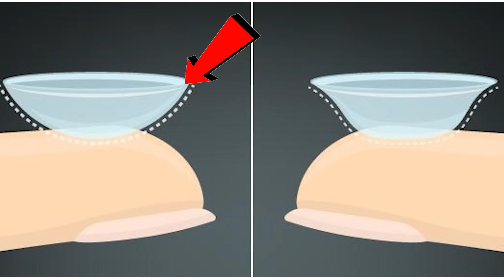✅ ¿Cómo poner LENTES de CONTACTO por primera vez? [TRUCO]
3 pasos para saber cómo poner lentesdecontacto... ¡fácil y rápido!

Las lentillas o lentes de contacto es uno de los pasos más difícil a la hora de ponerlo en un ojo... ¡Te explico cómo debes hacerlo con trucos!